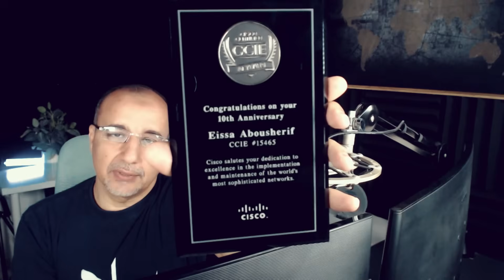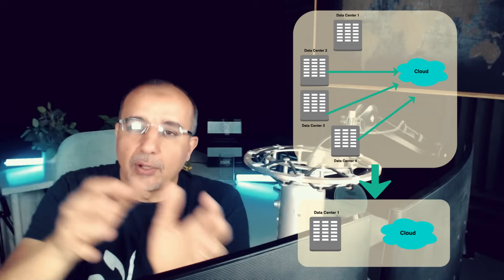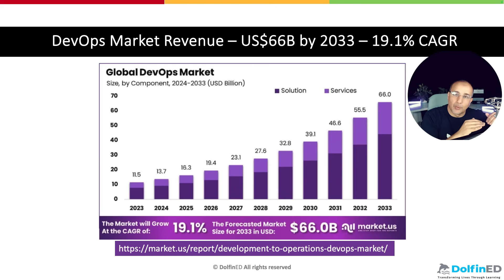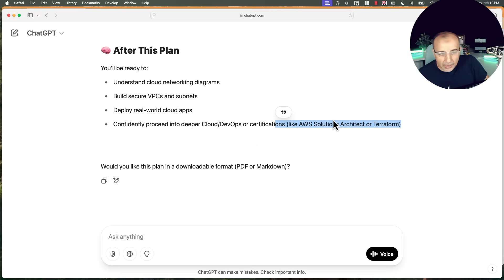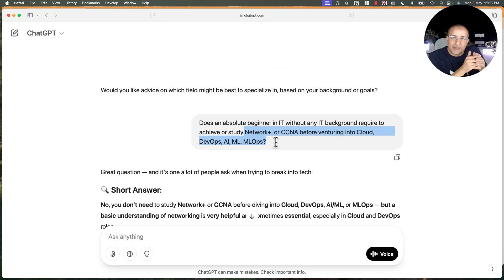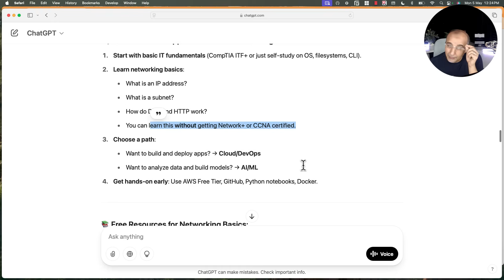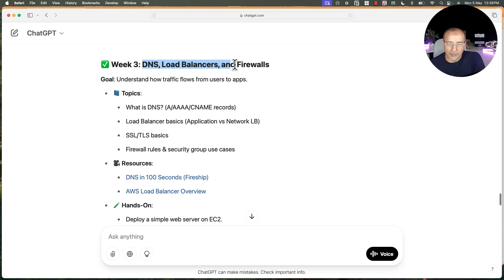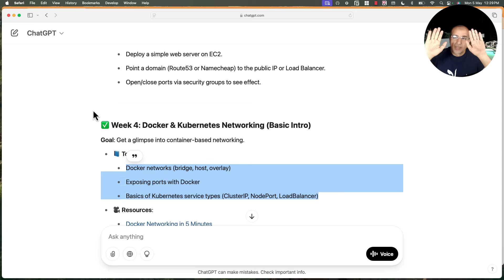(Part I) DO NOT Follow This Outdated Roadmap Into IT "A+, Network+, CCNA, MCSA" - Do This Instead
“Starting in IT Following The 15-20 Years Old Outdated A+, Network+, CCNA, and MCSA Roadmap? ⚠️ Think Again.”

 Here's Why That May Be a Big Mistake in 2025!

Many beginners are told to start their IT career by earning CompTIA A+, Network+, and CCNA — and then move on to network and server admin roles. That path used to pay off 10-15 years ago, Not anymore.
The tech industry has shifted dramatically. Today’s most in-demand roles aren’t waiting at the end of the old path — they’re in Cloud Computing, DevOps, AI, ML, MLOps, and Cybersecurity.
Cloud and DevOps is the faster step into this modern IT.

In this video, we’ll expose the outdated mindset still taught to many aspiring IT professionals and show you why starting with Cloud and DevOps can get you hired faster, with more growth potential, higher salaries, and long-term relevance — even if you're a complete beginner. From this high ROI career, you can continue to specialize in ML, MLOps, CyberSecurity or AI and Data Science.

✅ What You'll Learn:
* Why A+, N+, CCNA may not be necessary anymore
* How the industry has shifted toward Cloud-native and DevOps-first infrastructure
* The cost vs value of traditional certifications vs modern cloud paths
* Which jobs are really in demand in 2025 — and which are fading